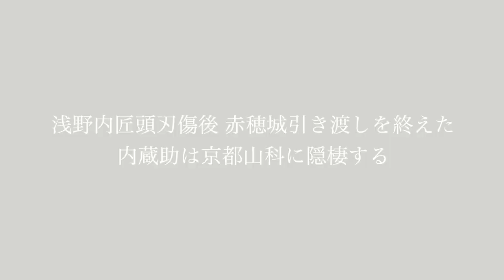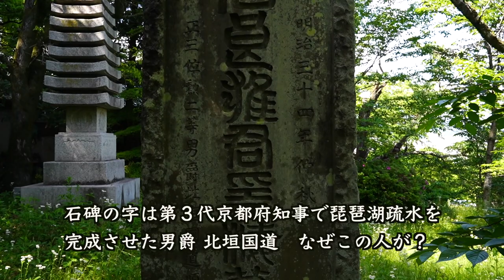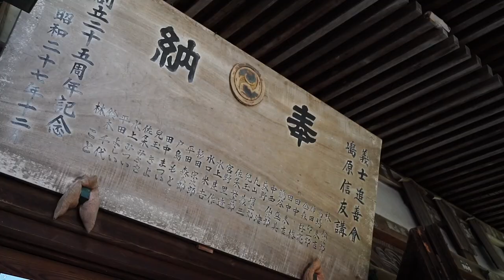京都山科・内蔵助閑居跡「岩屋寺」〜シリーズ忠臣蔵の舞台をゆく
「シリーズ　忠臣蔵の舞台をゆく」。
今回は大石内蔵助が隠棲した京都山科、その１「内蔵助閑居跡　岩屋寺編」です。
元禄１４（１７０２）年３月１４日、浅野内匠頭の松の廊下刃傷事件、そして内匠頭は即日切腹。
４月１９日には赤穂城明け渡し。
内蔵助は大役を終えると、６月末、京都山科に移りました。
この後、歌舞伎や講談、芝居で有名となる山科閑居が始まります。

酒、女・・・・、遊びに耽る内蔵助。
案じる妻、理玖と、一向に仇討ちを決意しない浪士たち。

ところが元禄１５年７月に、内匠頭の弟大学長広の御家再興の道が閉ざされると、内蔵助は仇討ちを決意、１０月７日、ここ山科を出立します。

この間、住んだのが岩屋寺です。
岩屋でらの境内には今、石碑が立っているだけです。

今回はその岩屋寺と大石の住んだ邸宅跡を訪れました。